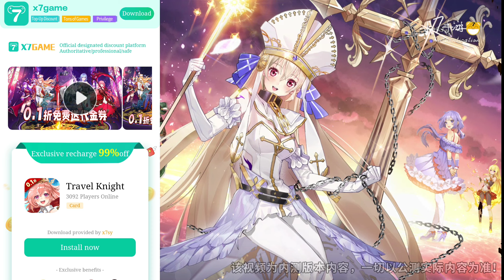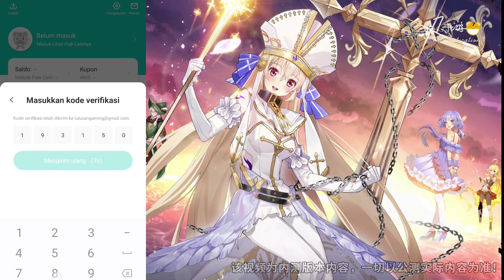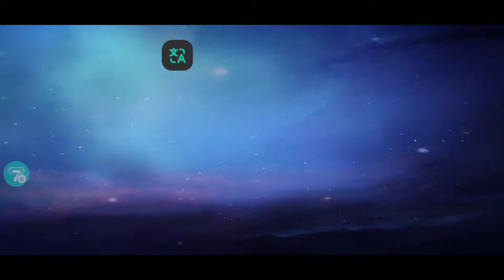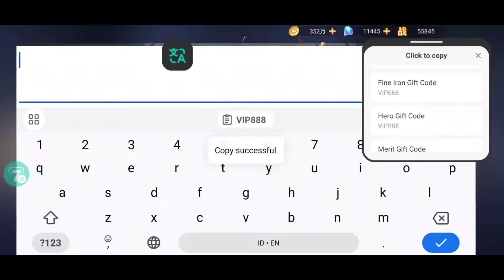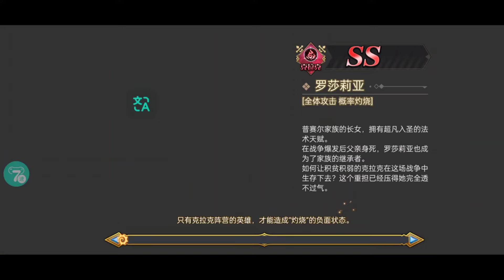REVIEW GAME TRAVEL KNIGHT 🔥 RAMAH F2P 🔥 T0P UP GR4TIS & VIP GR4TIS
🎮 Info Game :
Game :  Travel Knight 旅行骑士